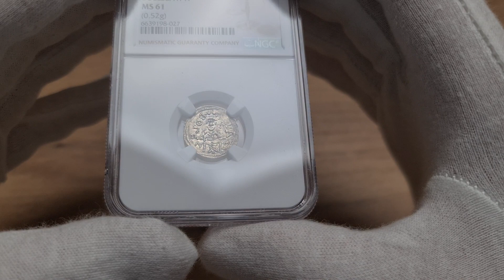Aukcja 15 poz.1146